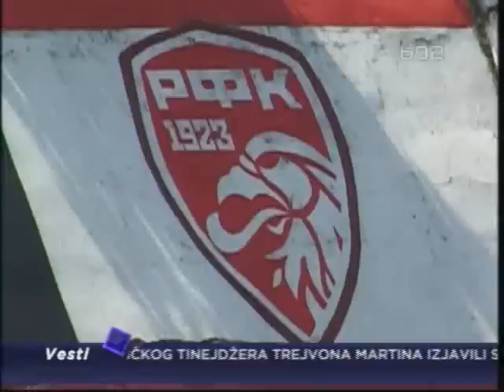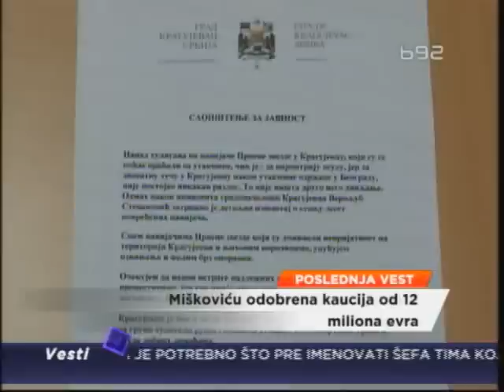Sukobi navijača u Kragujevcu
U kragujevačkom Kliničkom centru petorica navijača "Crvene zvezde" zbrinuta su protekle noći zbog povreda koje su dobili u napadu grupa huligana. Oni su navijače "Crvene zvezde", koji su se vraćali sa utakmice iz Beograda, napali u vozilima kraljevačkih i čačanskih registracija dok su prolazili kroz Kragujevac.